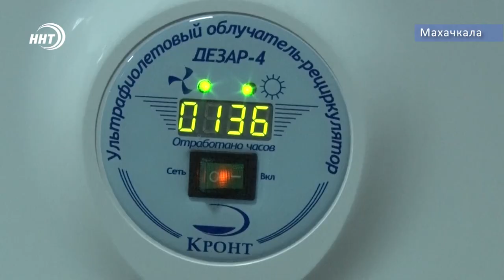Медики, работающие с пневмонией, получат дополнительные выплаты